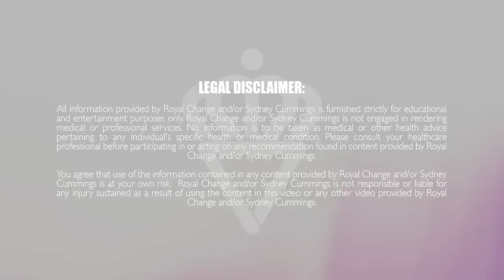45 Minute Dumbbell Sculpt Workout 🔥Burn 425 Calories!* 🔥Day 67 | RC90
Welcome to Day 67/90 and workout!

Join the Sydney Squad NOW for the RC90 Challenge! Get access to your monthly workout calendar, nutrition, help with tracking and analyzing your nutrition and workout progress, access to me going live frequently doing educational sessions and Q&A's, and join a group of over 700 like-minded people from across the entire world here!

COMMENT CRUSHED IT IN THE COMMENTS IF YOU CRUSHED IT WITH ME!

Let's really CRUSH this FULL BODY HIIT workout together! I used 8, 10, 15, 20, and 30 pound dumbbells. We will be targeting all different muscles in this last full body workout! We are working in straight set style with 30 seconds of work per exercise and 15 seconds rest between exercises. Grab your dumbbells, your water, and your sweat towel and click play and let's go! Push it hard and let's work up a SERIOUS SWEAT! Share this workout with a friend and let's challenge each other to step it up always!

Equipment I use on my channel:
SPRI Dumbbells

Tough Foam Roller
Softer Foam Roller

*Please take note that calories burned vary for every individual depending on multiple factors (e.g. age, body weight, heart rate, height, effort intensity, etc). Any slight variation in any of these factors can dramatically alter the amount of calories you burn. I calculate all of my calories using an Apple Watch 4 with the High Intensity Interval Training Workout application and I am 28 years old, 5’8”, and weigh 140 lbs so you can use my few factors as well as my intensity level to gauge yourself.